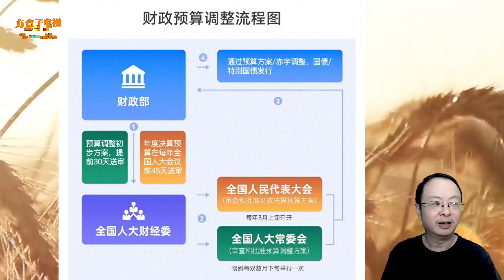为何财政部发布会没见具体政策？一图看懂财政预算调整流程